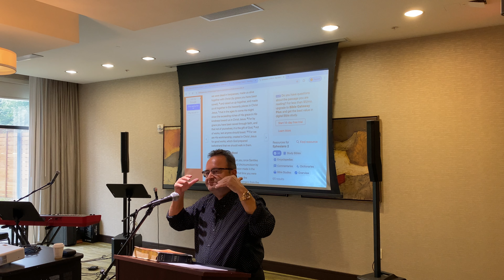Intercession - Part 1 (April 28, 2024)